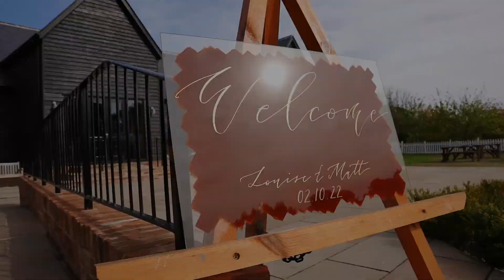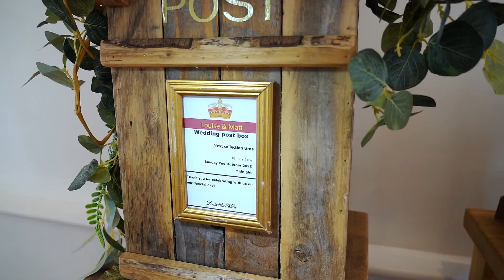Villiers Barn Wedding Highlights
Red Carpet Video - Cinematic Wedding Films had the pleasure to be back at Villiers Barn Wedding Venue Essex to film the fabulous wedding of Louise & Matt on 2nd October 2022.  We have captured the atmosphere and best moments of their day.  Working alongside my 2nd Shooter Matthew Mallett and for the first time working with Cheryl Anne Photography we are proud to release this Wedding Highlights.